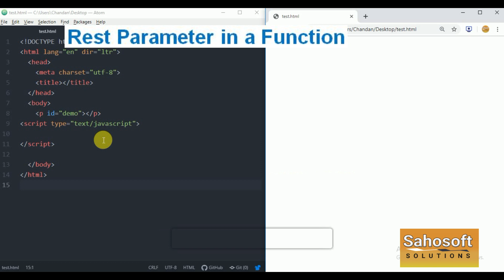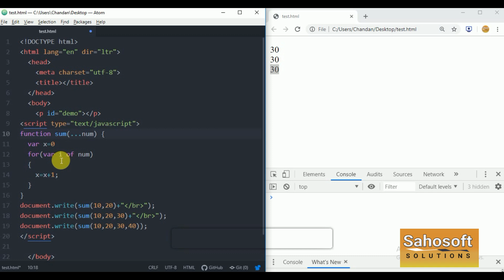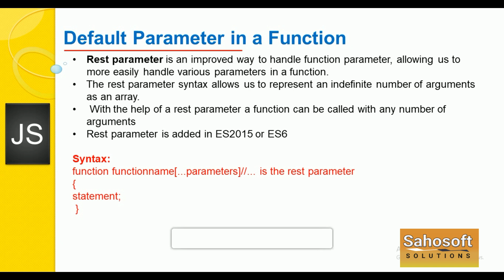Rest parameter in a function in JavaScript | JavaScript Full Tutorial in Hindi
Hello Friends,
Welcome to Part 93 JavaScript Full Tutorial Training by  sahosoft solutions.